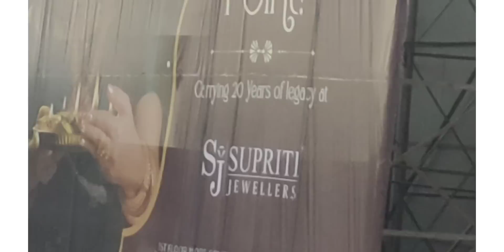শেষ বুলিলেইটো শেষ হৈ নাযায় সকলোবোৰ... নতুনৰ আৰম্ভণি হবলৈও শেষ হবই লাগিব 😊